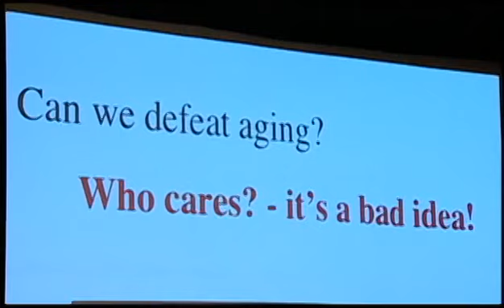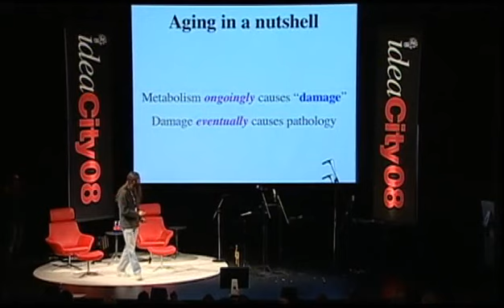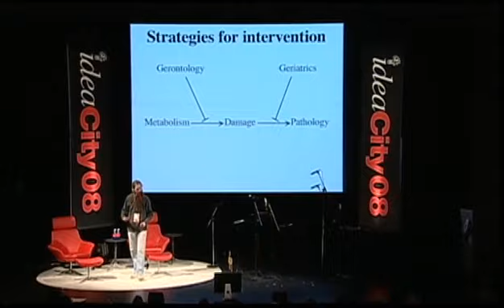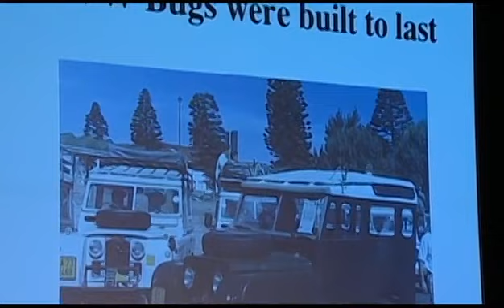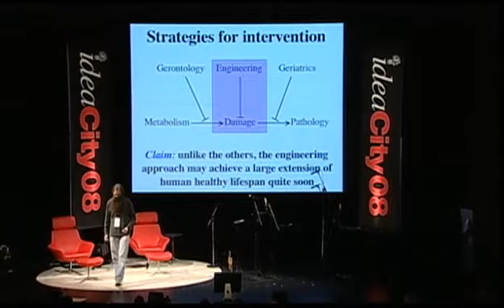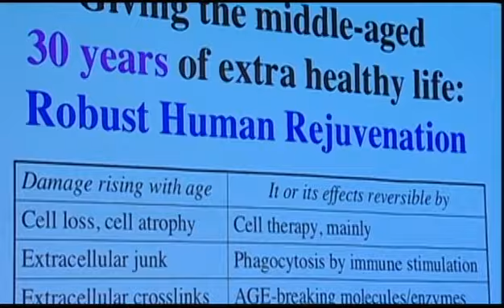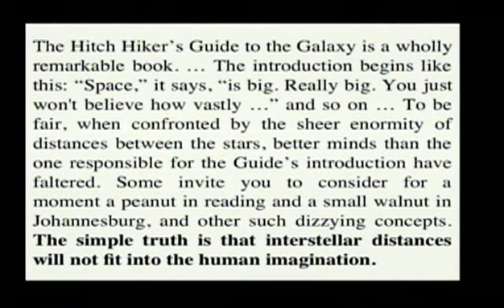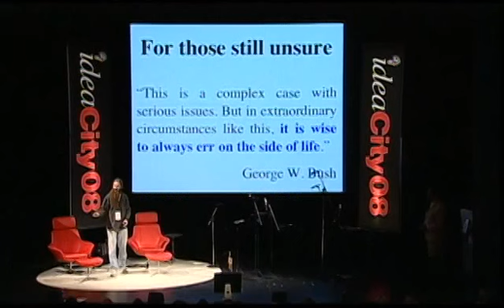Aubrey de Grey - ideacity - A Potential Cure for Aging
ideacity 2008
Biomedical aging researcher Aubrey de Grey describes the potential for Robust Human Rejuvenation therapies that can slow down the aging process and eventually allow people to live to 150 years. He says we have the solutions that can defeat aging by doing periodic preemptive repair and maintenance of molecular and cellular damage. The largest obstacle to this miracle intervention, he argues, is the resistance most of us feel towards the idea of life extension, because of fear of the unknown and the crushing emotional burden. He says “my heart is big enough” to handle it, and he’s working on it. His presentation is preceded by a brief talk by Michael Rae, member of the Calorie Restriction Society.